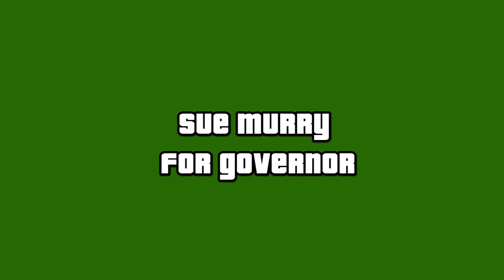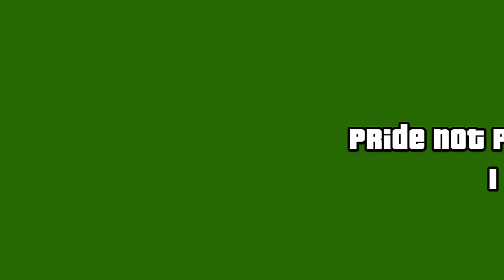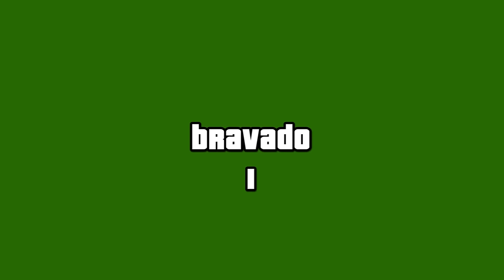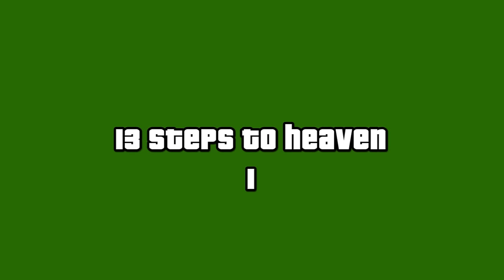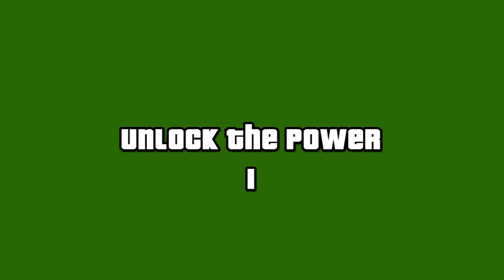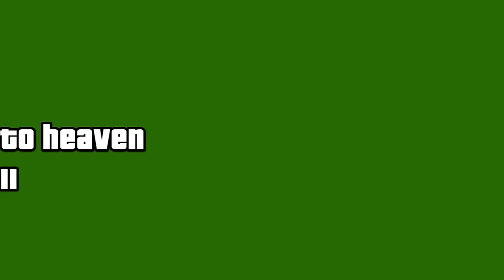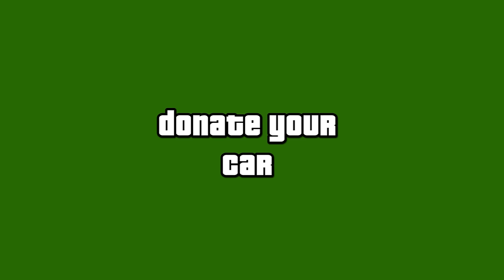96 GTA V Radio Commercials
-TRACKLIST-

1- Alcoholla 0:00
2- Up 'n' Atom 1:09
3- Vinewood Health 1:33
4- San Andreas Water & Power 2:32
5- Righteous Slaughter 7 #1 3:10
6- Appropriate Associates 3:40
7- Rehab Island 4:36
8- Fly US #1 5:25
9- Sue Murry For Governor 5:46
10- DigiFarm 6:31
11- Whiz Wireless 7:20
12- Pride Not Prejudice #1 8:02
13- Proposition 208 #1 8:51
14- Serious Cougar 9:24
15- Epsilon Program #1 9:54
16- Toeshoes 10:21
17- Hitting Kids Works Wonders #1 10:47
18- San Andreas Tourism Board 11:30
19- LS Benders #1 12:23
20- Jay's Bail Bonds 13:14
21- Ammunation Apocalypse Kit #1 13:56
22- Bravado #1 15:08
23- Proposition 14 16:11
24- Crevis #1 16:48
25- Ovine Human Resources Academy 17:30
26- 13 Steps To Heaven #1 18:19
27- Jock Cranley For Governor #1 19:19
28- Pisswasser 20:17
29- Fly US #2 21:42
30- P.I.C Prison Industrial Complex #1 21:59
31- Shark Credit Cards 22:38
32- Life Invader Tablet 23:25
33- FLEECA #1 23:59
34- Proposition 208 #2 24:42
35- Cuckold Therapy 25:08
36- Unlock The Power #1 26:10
37- San Andreas State Lottery #1 27:10
38- Righteous Slaughter 7 #2 27:37
39- YouTool 28:34
40- Chains of Intimacy #1 29:30
41- Preservex 30:06
42- Toilet Cleaner 30:48
43- Rectify Holistic 31:19
44- Hammerstein & Faust Employment Law 32:07
45- Darwinian Yoga 32:52
46- 13 Steps To Heaven #2 33:33
47- Pride Not Prejudice #2 33:57
48- Lorenzo O'houlihan Dream Maker 34:57
49- M.M.A 36:02
50- Windsor Real Estate #1 36:43
51- Pontius Advanced Hand Sanitizer 37:27
52- Flow Water 38:20
53- Donate Your Car 39:12
54- FLEECA #2 39:54
55- Egochaser Energy Bar 40:40
56- Proposition 43 41:32
57- Night Lights 42:07
58- Menopause Adventures 43:00
59- Gastro Band Surgery 44:11
60- Hitting Kids Works Wonders #2 45:11
61- San Andreas Flight School 45:36
62- LS Benders #2 46:32
63- Floyd's Scrap Metal Emporium 47:31
64- Fly US #3 48:24
65- Stop Paying Your Mortgage  48:46
66- Bravado #2 49:30
67- Implant Outsource 50:04
68- Los Santos Chamber of Commerce 50:42
69- Larry's Used RV Sales 51:42
70- 13 Steps To Heaven #3 52:35
71- Grand Senora Desert Tourism Board 53:04
72- Blaine County Savings Bank 53:43
73- P.I.C Prison Industrial Complex #2 54:17
74- Unlock The Power #2 55:25
75- Smoked Dreams 56:12
76- Epsilon Program #2 57:15
77- Buddy's Trucking 57:44
78- Jock Cranley For Governor #2 58:35
79- Queensbury Boxing 59:22
80- Crevis #2 1:00:11
81- DigiFarm Spin-offs 1:00:51
82- Righteous Slaughter 7 #3 1:01:48
83- Economic Recovery Group 1:02:39
84- Lombank 1:03:14
85- Proposition 45 1:04:18
86- Chains of Intimacy #2 1:05:09
87- Race To Pluto 1:05:58
88- Ammunation Apocalypse Kit #2 1:06:28
89- San Andreas State Lottery #2 1:07:50
90- Grain Of Truth Food Stores 1:08:14
91- Electrotoke E-Pipe 1:09:18
92- 13 Steps To Heaven #4 1:10:08
93- Windsor Real Estate #2 1:10:36
94- San Andreas Labotomy 1:11:37
95- Don's Country Store 1:12:17
96- Cumulonimbus Computing 1:13:02